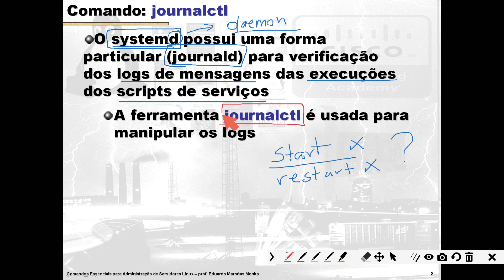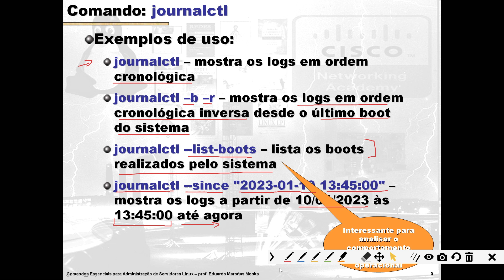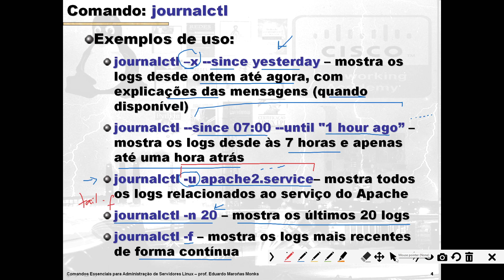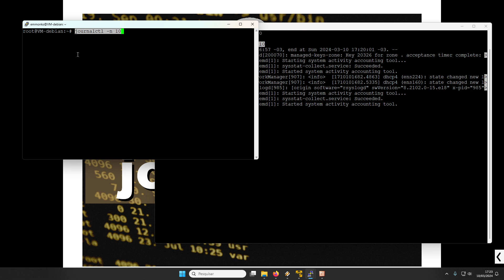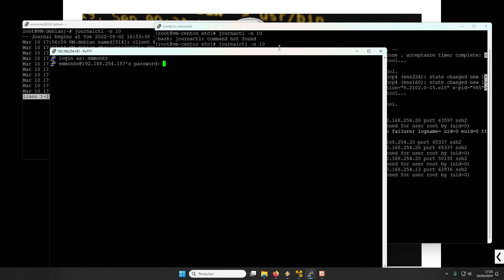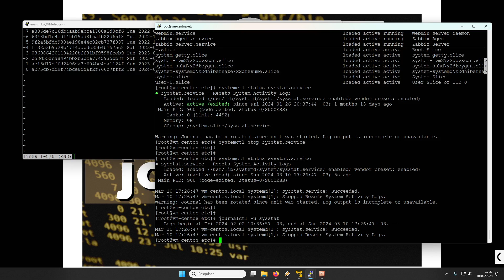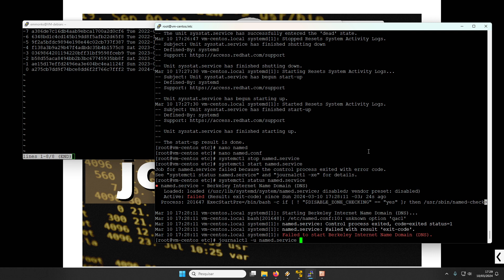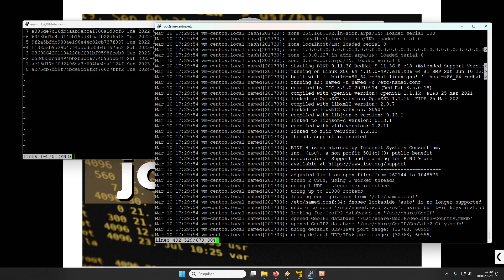Comandos Essenciais para Administração de Servidores Linux: journalctl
O systemd possui uma forma particular (journald) para verificação dos logs de mensagens das execuções dos scripts de serviços. A ferramenta journalctl é usada para manipular os logs.

Linux - Comandos e Utilitários para Administração de Servidores / preparatório para Certificação